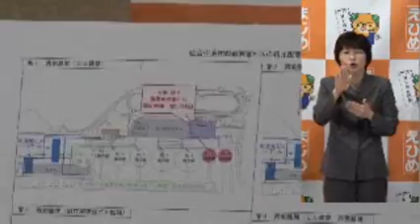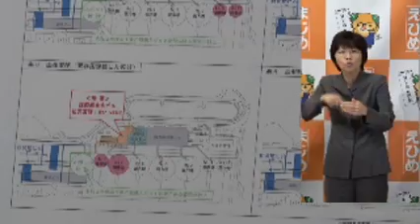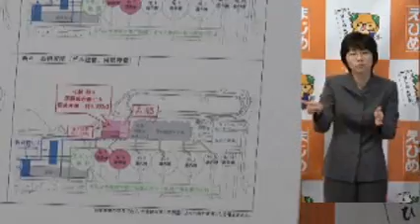松山空港の機能拡充（駐機スポットの増設と国際線旅客ビルの拡張計画（素案））に関する知事記者発表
松山空港の機能拡充（駐機スポットの増設と国際線旅客ビルの拡張計画（素案））に関する知事記者発表が県庁で行われました。（令和2年4月17日）
（注意）この動画は、愛媛県知事定例記者会見における冒頭の記者発表部分のみを掲載しています。
定例記者会見の詳細については、愛媛県庁ホームページ「知事記者会見録」をご覧ください。